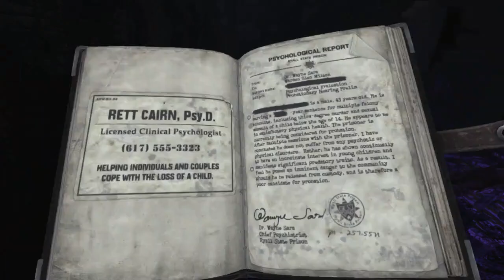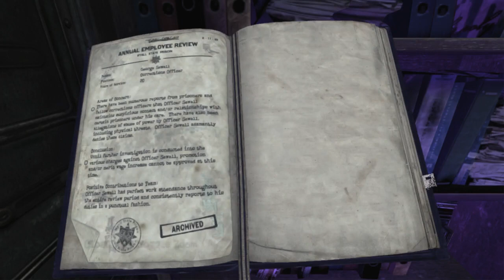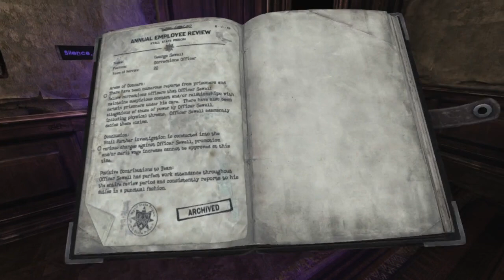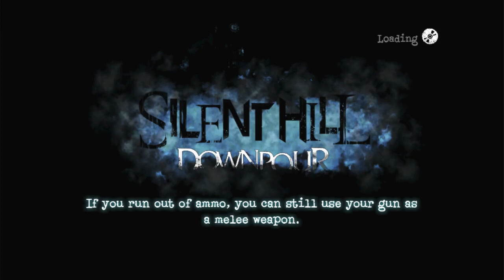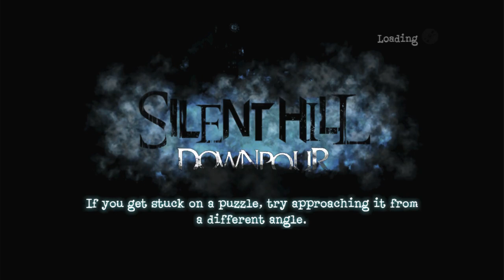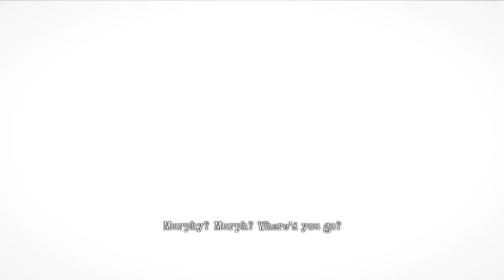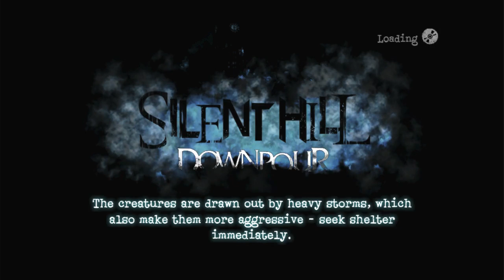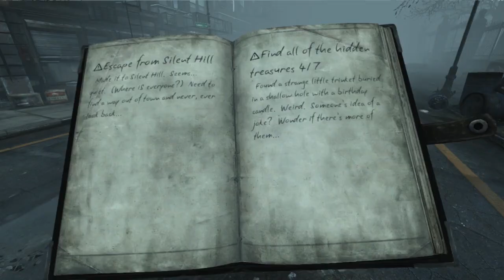Let's Play Silent Hill: Downpour (Blind) Part 51 - Getting Through The Centennial Building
Continuing on from the previous part, I finally make it through the rest of the centennial building on hard mode.
We also once again meet DJ Ricks, who tells us how the town messes with people.
While he tells us about a boat he has that can get us out of here alive if we can find the keys for it, Anne once again shows up to try to arrest Murphy.
This little reunion is cut short when some screamers attack in an awkward cutscene that ends with Murphy just standing around like nothing happened. (DJ Ricks is also killed off screen here, which sucks!)
And then after getting through the annoying otherworld section of the building, Murphy falls off of a clock tower and somehow ends up landing safely on a bench outside.
We meet Howard here for the last time as he gives us a letter inviting us to the orphanage up the road.
While Murphy has had enough of this nonsense, Howard tells him that he still doesn't get it.
Howard then leaves to go deliver more mail.
So with that section finally completed, what will happen next? How many more items can I dig up for the digging up the past side quest before having to go visit the orphanage? Find out in the next part!